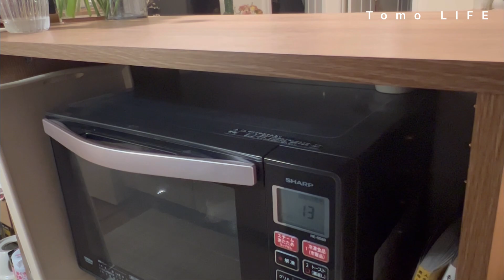【Vlog】in Tokyo＿Night routine🌕PM10からのお家での過ごし方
日常に小さな幸せを感じて頂けると幸いです。

お花のレッスン動画チャンネルもやっております